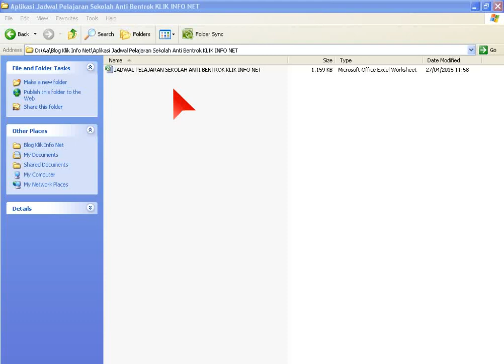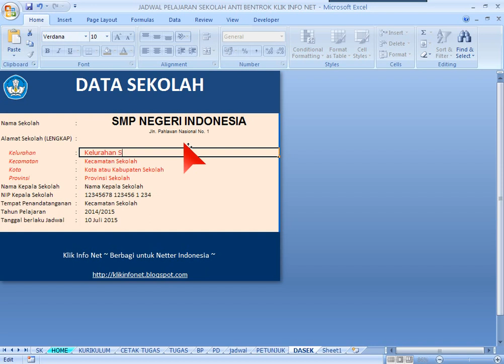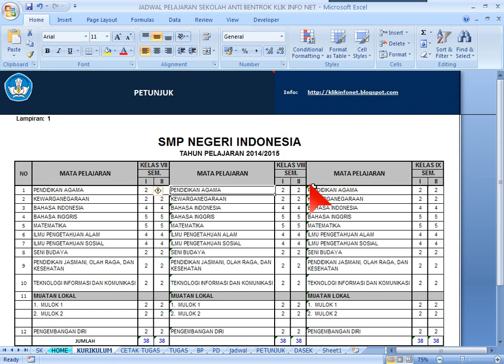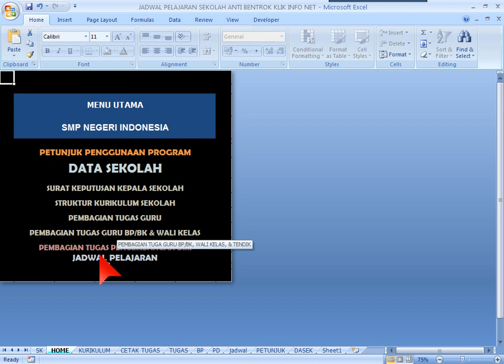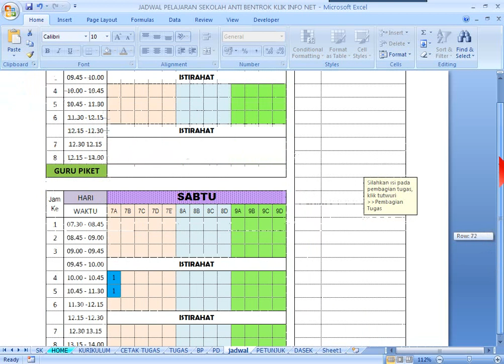Aplikasi Jadwal Pelajaran Sekolah Anti Bentrok dengan Microsoft Excel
Aplikasi Jadwal Pelajaran Sekolah Anti Bentrok dengan Microsoft Excel untuk melengkapi artikel Aplikasi Jadwal Pelajaran Sekolah Anti Bentrok dengan Microsoft Excel di